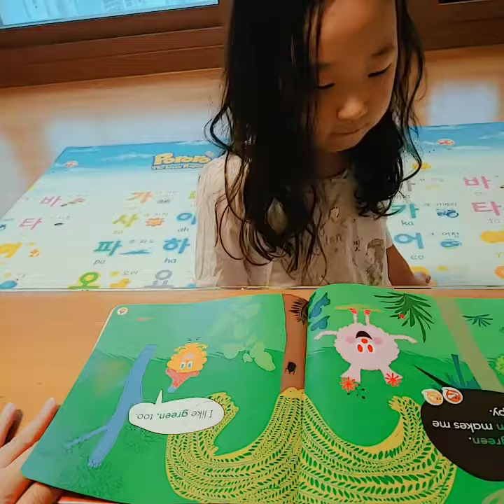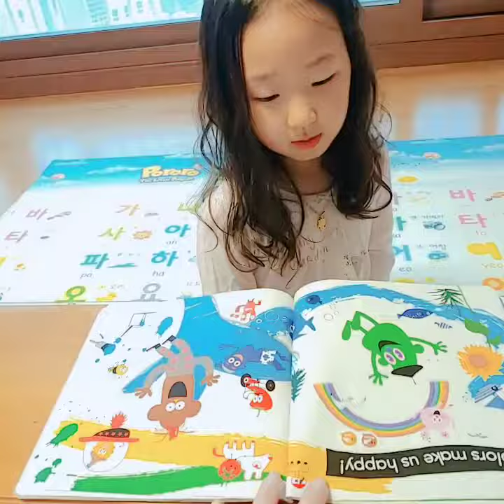2019년 8월 30일(3)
김성은ㅡ주니어1